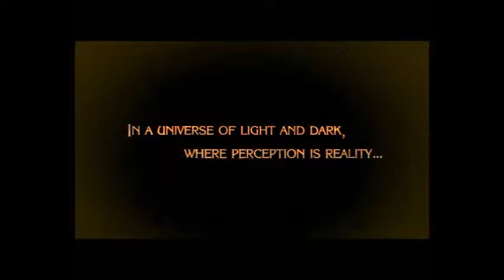Bayonetta 1 GAME PLAY PART 1